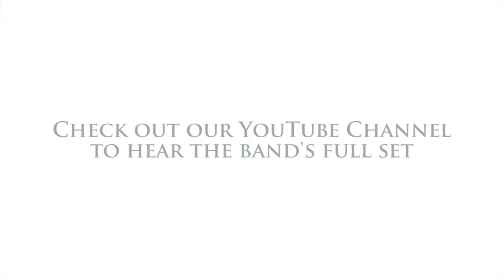CVA Halloween 2014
Great costumes, great food, and a great performance by the CVA Band. Happy Halloween!